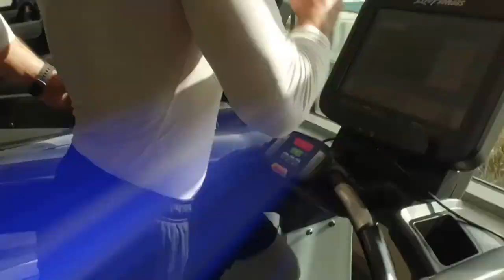Control Hunger, Balance Energy and Manage Cravings w/ Dr. Jade Teta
In this episode, I sit down with Dr. Jade Teta, an integrative physician, author and sought after expert in the realm of metabolism and self-development. He spent the last 25 years immersed in the study of strength and conditioning, hormonal metabolism and the psychology of change and success. He is the founder and creator of the international health and fitness company, Metabolic Effect, and the author of several books. Dr. Teta has recently started a new company, Jade Teta, LLC, that combines his medical and fitness knowledge with his expertise in self-development and mindset change.

Links

Books

The Metabolic Effect Diet: Eat More, Work Out Less, and Actually Lose Weight While You Rest
Lose Weight Here: The Metabolic Secret to Target Stubborn Fat and Fix Your Problem Areas
Metabolic Prime: Torches Fat Calories, Sculpts Lean Muscle in Record Time

Movies

The Matrix

Products

CONNECT WITH ANTHONY AND BIOHACKING SECRETS

Get Anthony’s Free Book: The Biohacker’s Guide to Upgraded Energy and Focus (just help with s/h)

See If You Qualify For A FREE $10,000 Trusii Molecular Hydrogen Water Machine (apply for the Case Study)

Overweight? Stressed? Under-Performing? Apply to Work with Anthony 1-On-1 to Get In The Best Shape of Your Life and Unlock High Performance in Body and Mind

Get your FREE Avoid the Afternoon Energy Crash Cheat Sheet